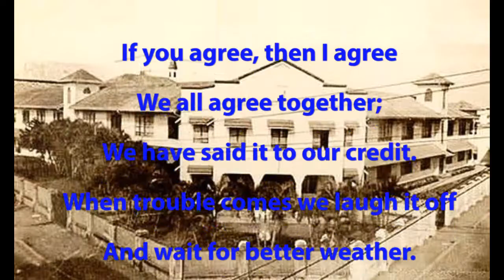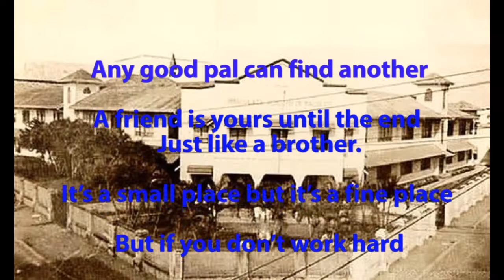IAM School Cheer (Minus One)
Immaculata Academy of Malolos School Cheer (Minus One)

Audio recorded with Sony RX100V